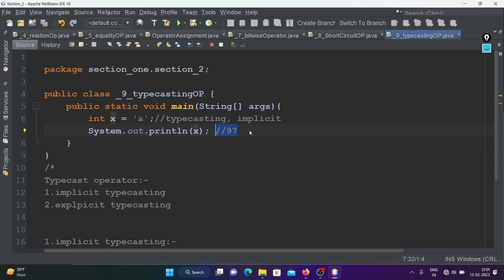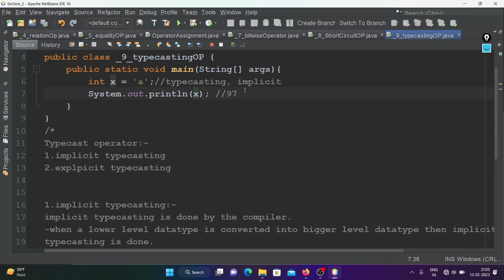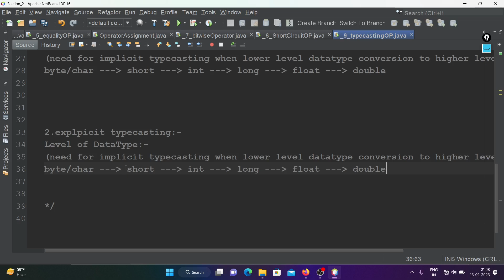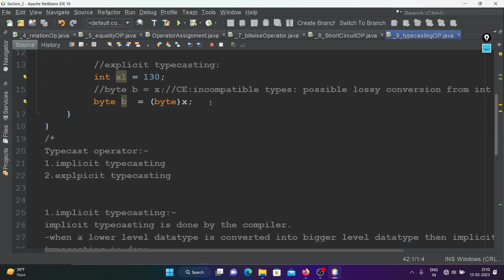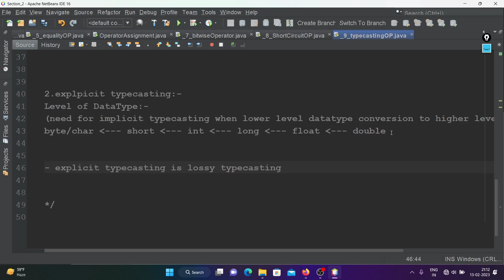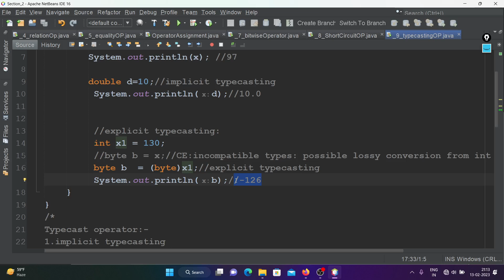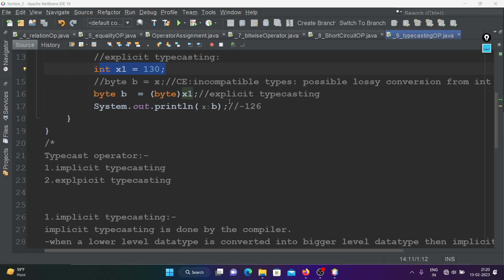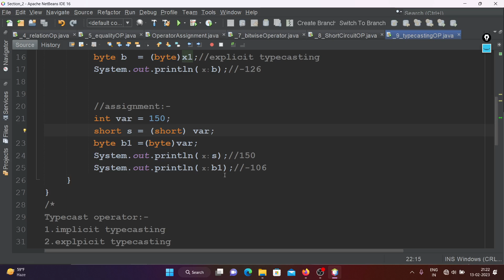#34- TypeCasting | Learn Complete java in Hindi | Java Standard Edition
Download notes for Operators :-